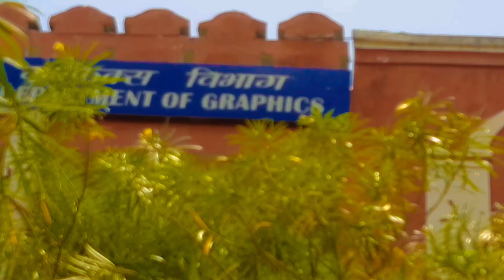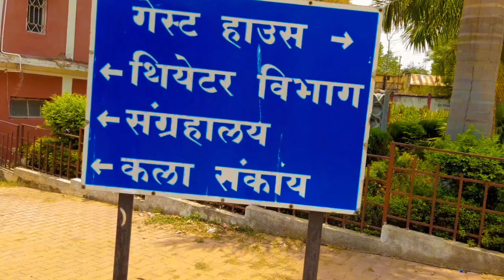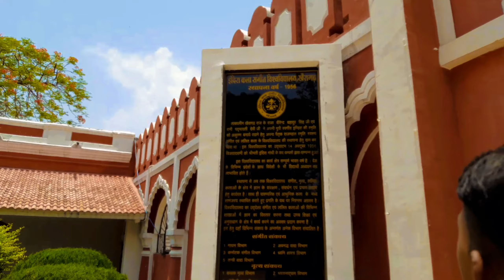Indira Kala Sangeet Vishwavidyalaya ❤ || Full University Exploring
Indira Kala Sangeet Vishwavidyalaya ❤ || Full University Exploring - @Musical Girish

Vlog - 12

HELLO FRIENDS..🥰

Welcome to my new VLOG. I upload daily vlog on this channel... With Proper Editing and Sound.